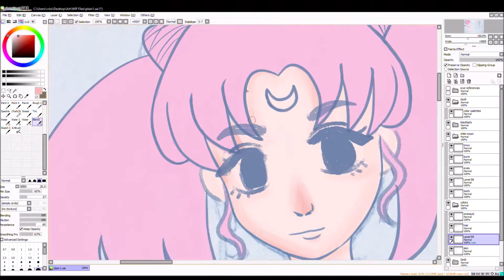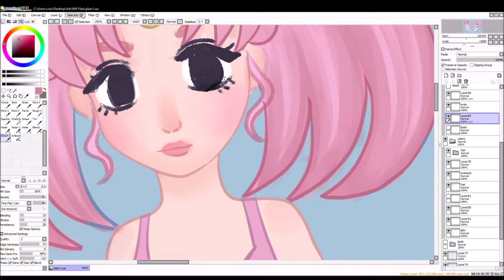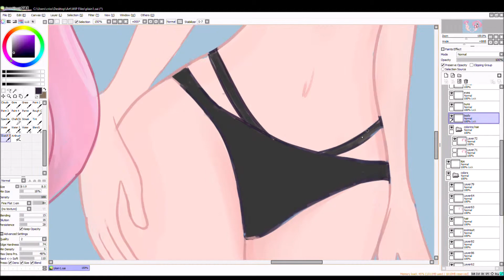【Speedpaint】Chibi Moon and Black Lady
I didn't record the lineart or background. It took too long.

Programs: SAI Paint Tool and Photoshop CC